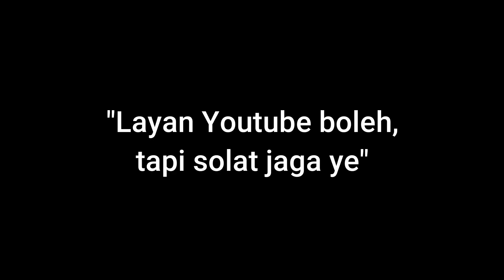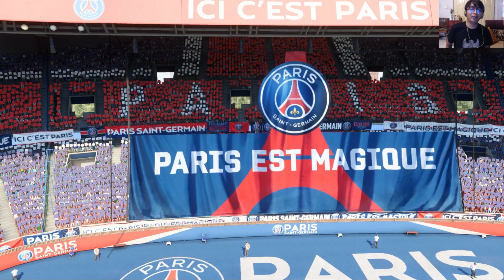LUQMAN HAKIM GUGAT KEDUDUKAN NEYMAR! | FIFA 21 Career Mode Ep60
UNDI WARNA BOOT DI SINI - shorturl.at/rKL04

Wonderkid Malaysia Luqman Hakim sekarang dah ada dalam FIFA 21!

LUQMAN HAKIM GUGAT KEUDUKAN NEYMAR! | FIFA 21 Career Mode Ep60

Luqman Hakim sekarang bermain di kelab Belgium yang berada dalam Belgian Pro League, KV Kortrijk.

Nama penuhnya Luqman Hakim Shamsudin adalah salah seorang pemain Malaysia yang ada dalam FIFA 21.

Rilek semua. Ini hanyalah hiburan semata-mata dalam bentuk FIFA 21 Career Mode player Luqman Hakim.

mohjup3